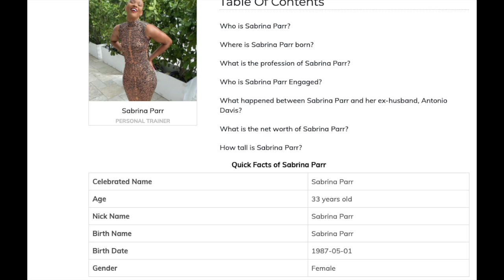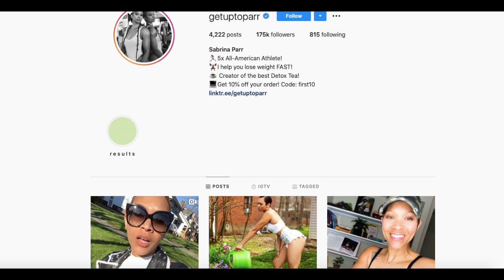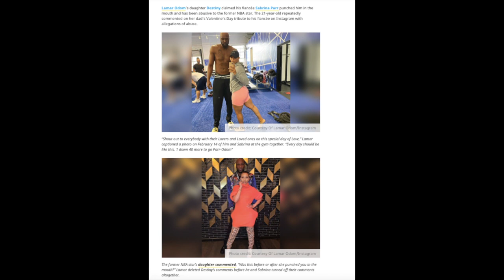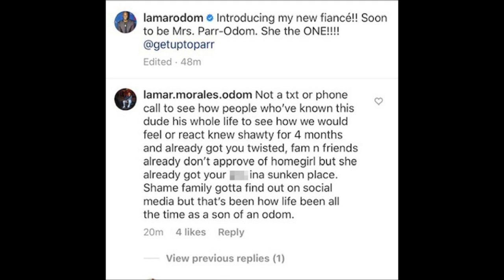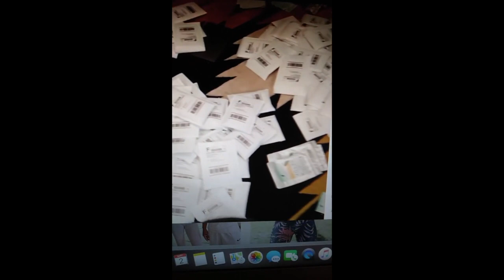How Taurus Tries To Dominate Scorpio | Lamar Odom and Sabrina Parr Toxic Relationship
In this podcast I talk about Fellow Stinger Lamar Odom and his new fiancé Taurus Sabrina Parr who are opposites on the zodiac wheel which is NEVER  a good thing. I also point out the weak behavior of others who always seek to dominate when they feel Scorpio is at their weakest.

Join my forum where I chat about Scorpio issues and check your Scorpio knowledge with my online weekly quiz.